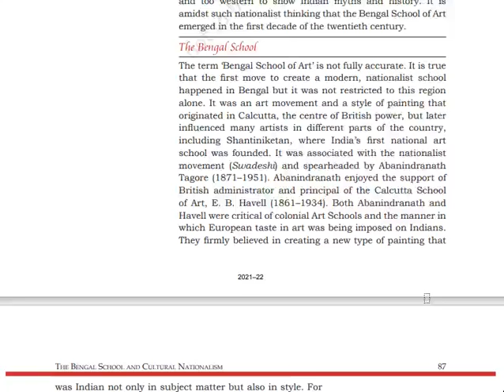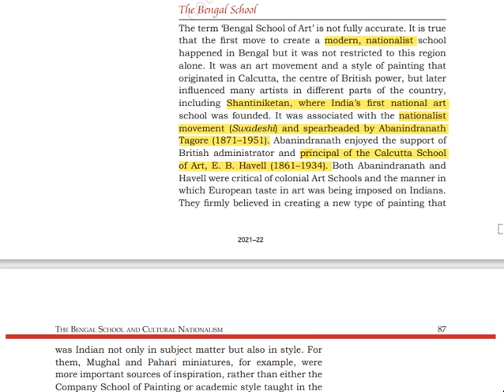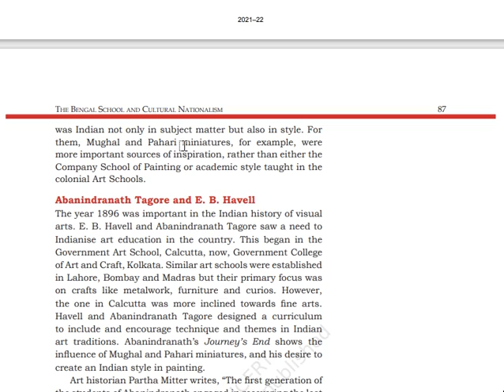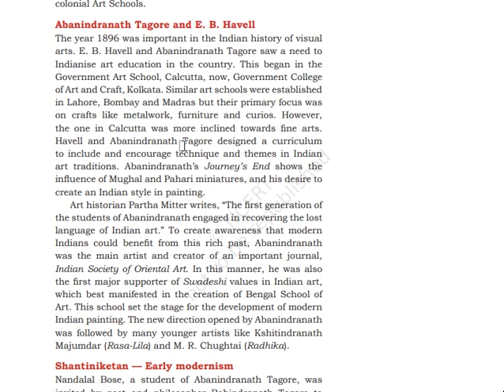Painting Class 12 Term 2 / Bengal School of Art / Bengal School of Art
Hello, here is a very easy explanation of the Bengal School of Art, quick and easy. Watch and learn and score full in the Painting examination...all the best.